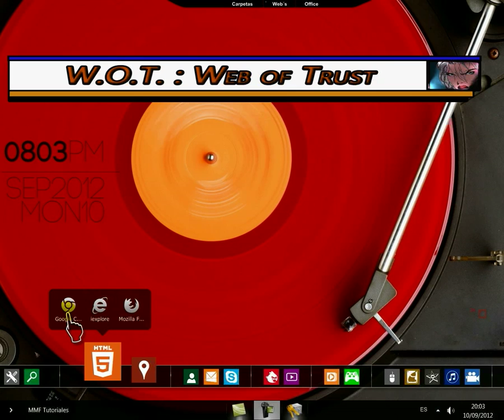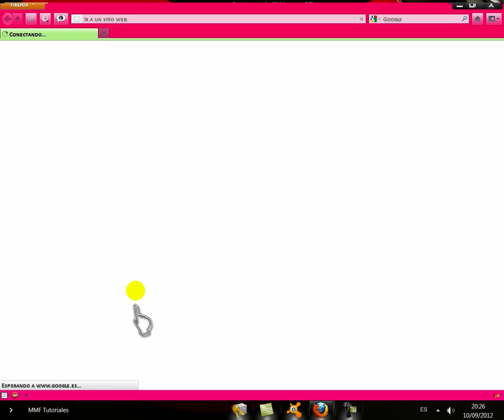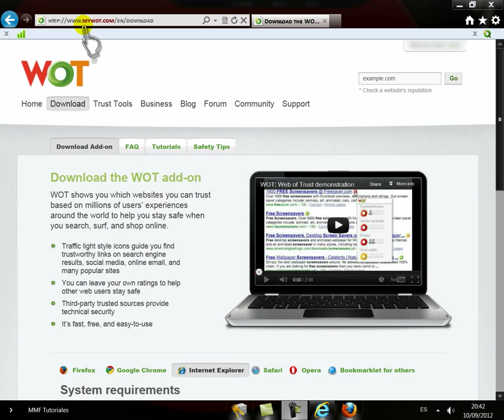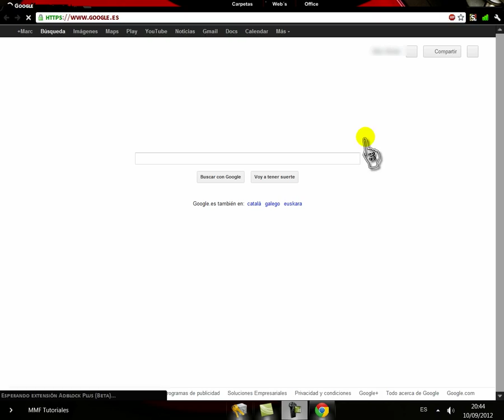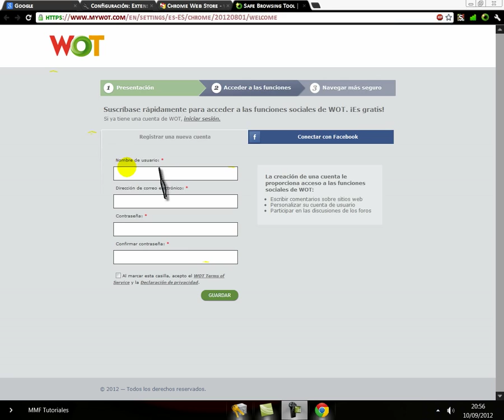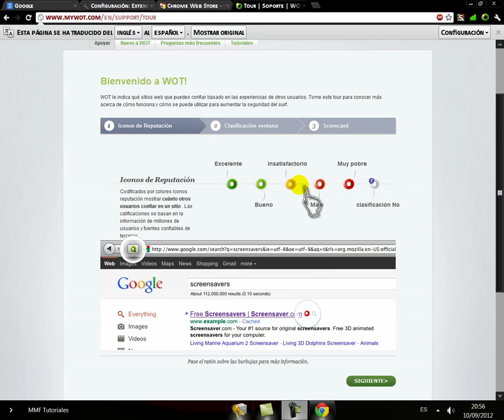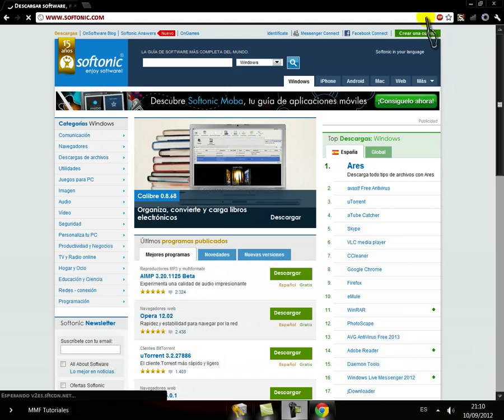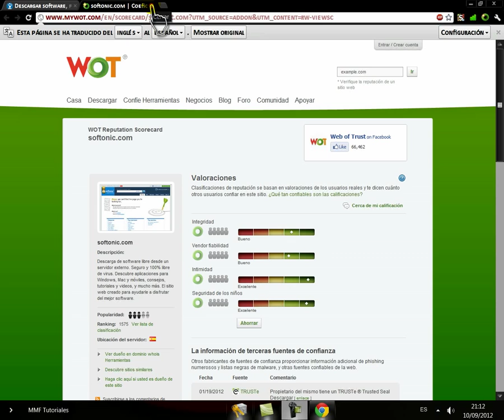W.O.T. El mejor complemento para navegar con Google Chrome.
Hoy conocereis un buen complemento de seguridad para el navegador Google Chrome, mediante unos simbolos de colores. Tambien os servira para los navegadores Mozilla Firefox e Internet Explorer, aunque para esta ultimo, la instalacion difiere algo, ya que se instalara en vuestro PC y no como complemento, por ello os dejo la direccion, para la instalacion en Internet Explorer, como os digo en el video, y es esta direccion:

Para los que tengais Google Chrome y Mozilla Firefox, seguir el tutorial, que es muy sencillo de instalar.

Un saludo.
MMF